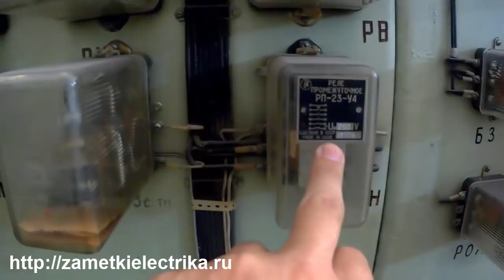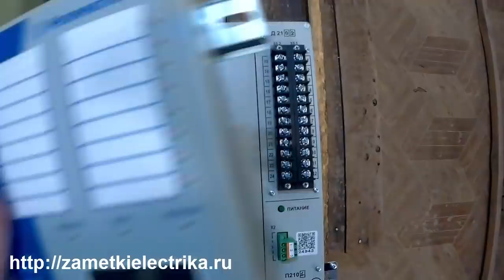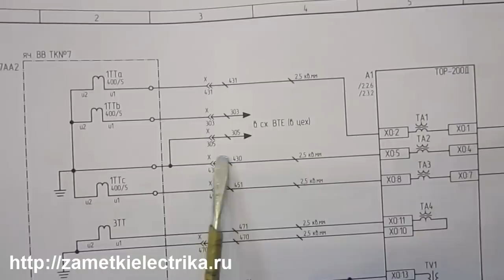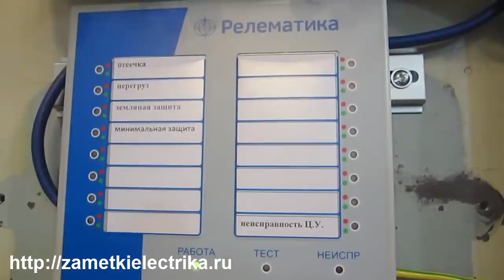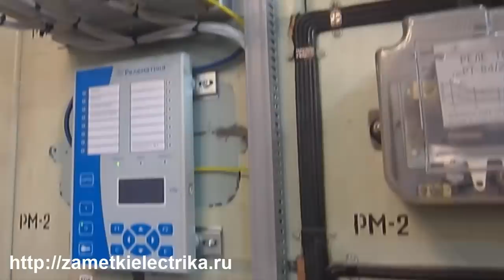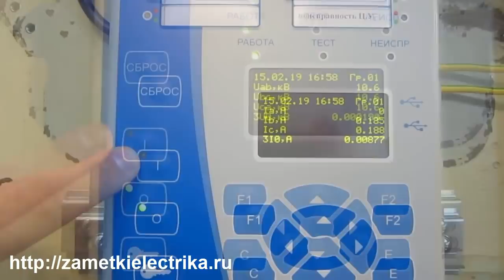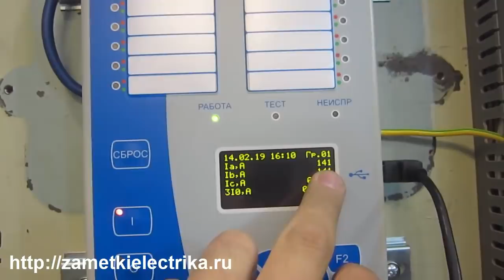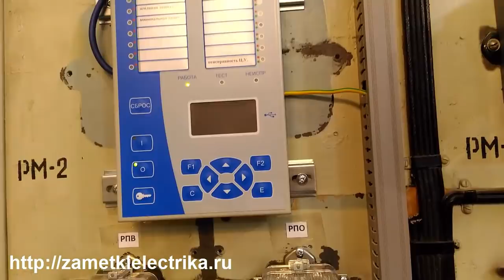Замена старой релейной защиты на микропроцессорную (ТОР-200)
Замена старой релейной защиты (индукционные реле тока РТ-80 и электромагнитные реле тока РТ-40) на микропроцессорную (ТОР-200 от Релематика) без замены высоковольтного масляного выключателя.